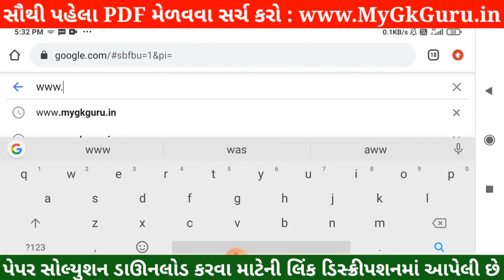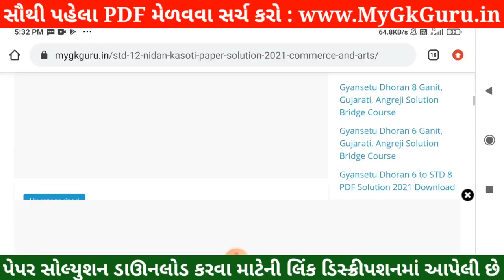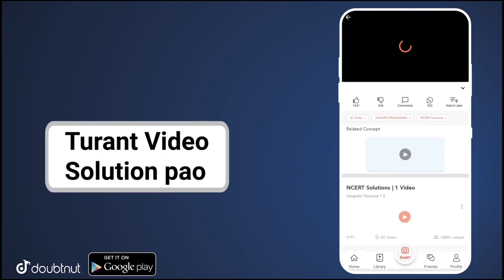💥STD 12 Bhugol Nidan Kasoti, STD 12 Bhugol Paper Solution 2021 July, Nidan Kasoti STD 12 Bhugol 2021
STD 12 Bhugol Kasoti 2021, STD 12 Bhugol Paper Solution 2021 July 80 marks, Kasoti Std 12 Bhugol Paper Solution.

More Features :
1) Saari important books milengi solved video solutions ke saath
2) Previous year papers, Important PDFs, Question Bank
3) Crash Course, Mock Tests, Quiz
4) India's biggest student's community
& much more

3 Crore se zyada bachho ka bharosa!!"

Other Related Search Queries :
STD 12 Bhugol Kasoti 2021
Dhoran 12 Bhugol Kasoti 2021
 kasoti STD 12 Bhugol
 Kasoti Dhoran 12 Bhugol
STD 12 Kasoti Bhugol
Dhoran 12 Kasoti Bhugol
STD 12 Bhugol Kasoti
Dhoran 12 Bhugol Kasoti
Bhugol Kasoti
 Kasoti

in this video I am providing complete Kasoti std 12 Bhugol solution 2021. Bhugol ekam kasoti solution July 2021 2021.
 Kasoti Solution, Kasoti Std 12, std 12 ekam kasoti July 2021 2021, Std 12 Bhugol ekam kasoti, Kasoti, Kasoti dhoran 12, Std 12 Kasoti Solution Bhugol, Gujarat board, Std 12 Unit test,